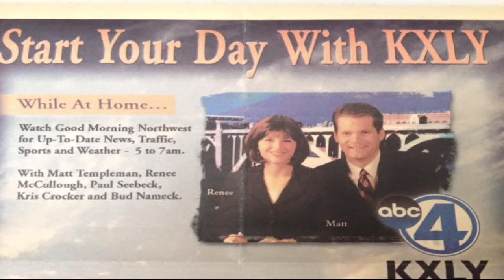matt and renee